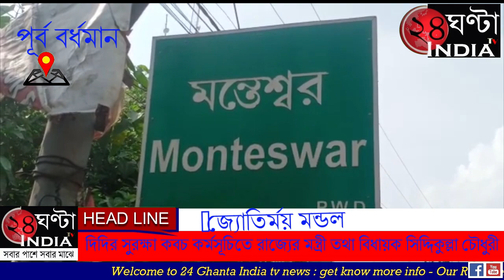মন্তেশ্বর ব্লকে দিদির সুরক্ষা কবচ কর্মসূচিতে রাজ্যের মন্ত্রী তথা বিধায়ক সিদ্দিকুল্লা চৌধুরী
আজ মন্তেশ্বর ব্লকের মন্তেশ্বর  অঞ্চলের  মন্তেশ্বর গ্রামের চামুন্ডা মন্দিরে  পূজা দিয়ে রাজ্যের মন্ত্রী তথা মন্তেশ্বরের  বিধায়ক সিদ্দিকুল্লা চৌধুরী  মন্তেশ্বর গ্রামের বিভিন্ন পাড়া ঘুরে  মন্তেশ্বর বিডিও অফিসে   বিডিও এর ঘরে বিডিও গোবিন্দ দাস এর উপস্থিতিতে পঞ্চায়েত সমিতির সভাপতি প্রতিমা সাহা, সহ-সভাপতি আহমেদ হোসেন শেখ, মন্তেশ্বর ব্লক তৃণমূল কংগ্রেসের সভাপতি আজিজুল হক মন্ডল, সহ বিভিন্ন পঞ্চায়েত প্রধানদের সঙ্গে কিছুক্ষন বৈঠকের পর     মন্তেশ্বর কাদম্বিনী ব্লক স্বাস্থ্য কেন্দ্রের পরিদর্শন করেন এবং স্বাস্থ্য কেন্দ্রের ভর্তি কিছু অসুস্থ রোগীকে ফল দান করেন রাজ্যের মন্ত্রী তথা মন্তেশ্বর এর বিধায়ক সিদ্দিকুল্লা চৌধুরী । দিদির সুরক্ষা কবচ কর্মসূচি উপলক্ষে  রাজ্যের মন্ত্রীকে কাছে পেয়ে স্বাস্থ্য কেন্দ্রের ডাক্তাররা ও রোগীরা   স্বাস্থ্য কেন্দ্রের বাউন্ডারি, আলাদা ভাবে, মহিলা বাথরুম,  সহ দুই একটা বিষয়ে  কিছু  সমস্যা কথা তুলে ধরলেন, মন্ত্রী তাদের সমস্যার কথা শুনে আশ্বস্ত করলেন। মন্ত্রী সিদ্দিকুল্লা চৌধুরী , পঞ্চায়েত সমিতির সভাপতি প্রতিমা সাহা, সহসভাপতি আহমেদ হোসেন শেখ, মন্তেশ্বর ব্লক তৃণমূল কংগ্রেসের সভাপতি আজিজুল হক রা মন্তেশ্বর গ্রামে কিছু মানুষের বাড়ী বাড়ী ঘুরে ও তাদের সঙ্গে দেখা করে তাদের সমস্যার কিছু শোনেন, মন্তেশ্বর  গ্রামের এলাকাবাসী মন্ত্রীকে কাছে পেয়ে জল, ড্রেন, রাস্তা সবকিছু সমস্যা তুলে ধরেন মন্ত্রী সেইসব মানুষজনের  সমস্যার কথা  শুনে তাদের আশ্বস্ত করেন। আজ রাত ৯ টা পর্যন্ত মন্ত্রীর দিদির সুরক্ষা কবজ কর্মসূচিতে  মন্ত্রীর রয়েছেন ।  মন্ত্রী সঙ্গে উপস্থিত    ছিলেন মন্তেশ্বর ব্লক তৃণমূল কংগ্রেসের সভাপতি আজিজুল হক, মন্তেশ্বর পঞ্চায়েত সমিতির সভাপতি প্রতিমা সাহা সহ-সভাপতি আহমেদ হোসেন শেখ, মন্তেশ্বর গ্রাম পঞ্চায়েতের প্রধান অর্চনা বাগ, পঞ্চায়েত সমিতির কর্মদক্ষ জিন্নাত আলী মন্ডল, উপপ্রধান রফিকুল lইসলাম, মন্তেশ্বর ব্লক  শ্রমিক সংগঠনের সভাপতি আতিকুর রহমান শেখ, এসসি,S T, সেলের ব্লক সভাপতি বিপুল রায়, পিপলন অঞ্চলের প্রধান শেখ শরিফউদ্দিন ব্লকের বিভিন্ন অঞ্চলের প্রধান, মন্তেশ্বর ব্লক তৃণমূল কংগ্রেস যুব সভাপতি তন্ময় ব্যানার্জি, রাকিবুল ইসলাম, ব্লক তৃণমূল ছাত্র পরিষদের সভাপতি ইসারুল মণ্ডল, জয় হিন্দ বাহিনী সভাপতি হিল্লোল বন্ধু, মহিলা তৃণমূল কংগ্রেসের সভানেত্রী চুয়া সোম, সহ আরও অনেকে।
রাজ্যের মন্ত্রী তথা বিধায়ক সিদ্দিকুল্লা চৌধুরী, মন্তেশ্বর কাদম্বি